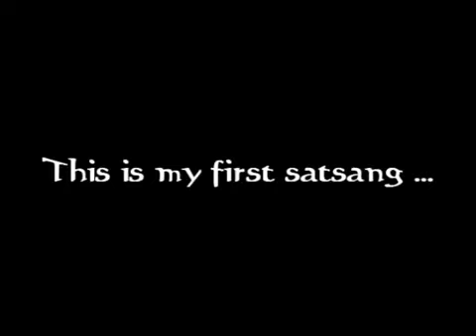Il mio primo satsang (My first satsang)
Alla domanda dell'interlocutore: "Perché sono rarissime persone del genere?", Mooji risponde: "Questa è la mia domanda: perché voi non riconoscete ciò che vedo io?".

Il satsang si è svolto a Boston, Londra, il 4 ottobre 2008.

Questo e altri video sottotitolati in varie lingue, sono disponibili anche sul sito Mooji.TV